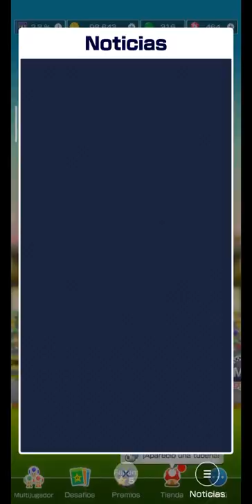Mario Kart Tour - Resultado del Tier - Desafío del Día